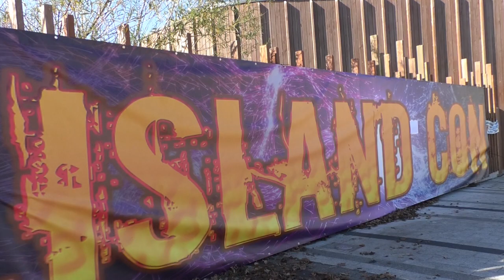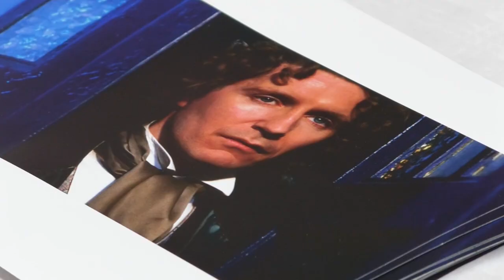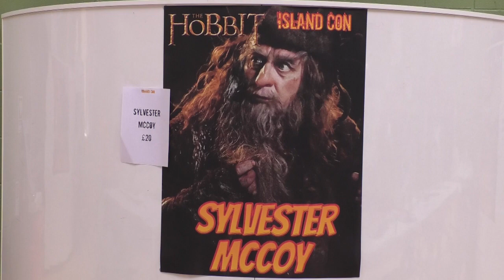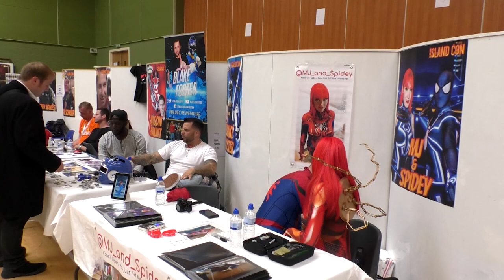Island Con Strikes Back With Twice As Many Time Lords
After a packed out first event, the Isle of Wight comic con promised to be bigger and better for the sequel.
 This time held at the Cowes Enterprise College, the event made use of all the extra space, with the inclusion of new interactive zones, from computer games to dinosaurs.
 And of course the highlight for many was getting to meet some of the stars behind their favorite on screen characters, including not one but two time-lords.